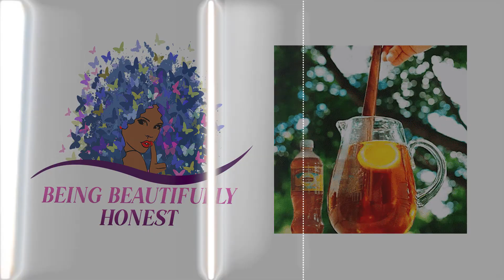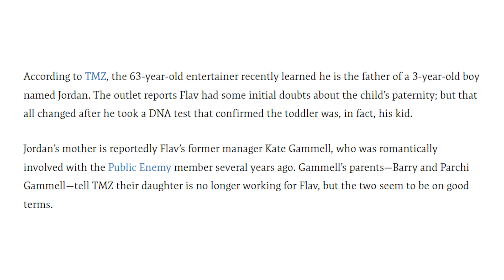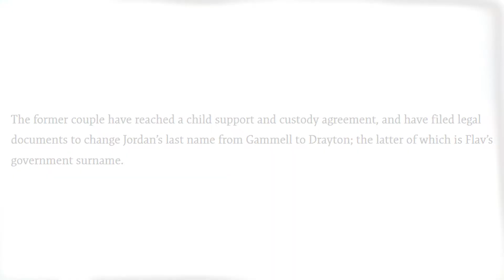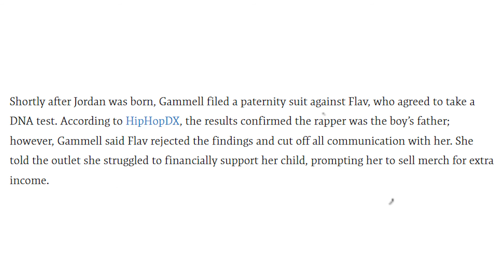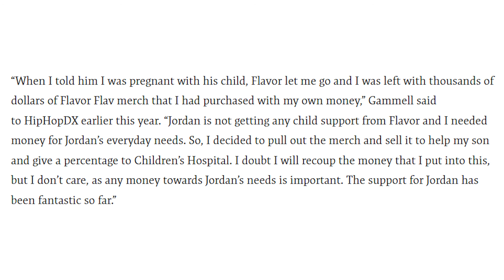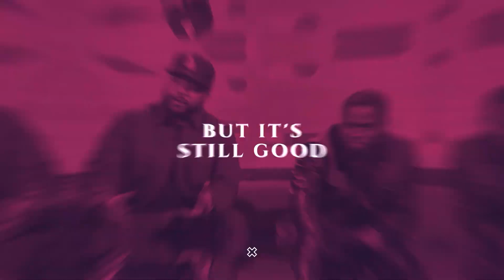Nick Reveal Vasectomy Consultation With 11th Kid OTW| Flavor Flav NOW Accepts 8th Kid After DNA Test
Some Iced Tea stories, Nick Cannon reveals he has gone in for a vasectomy consultation now that he has his eleventh child On the way, and Flavor Flav has his 8th child confirmed.

Build your credit and earn reward points with your debit card! Check it out and you'll get 50,000 points ($50) if you sign up: Extra | Build Your Credit With A Debit Card